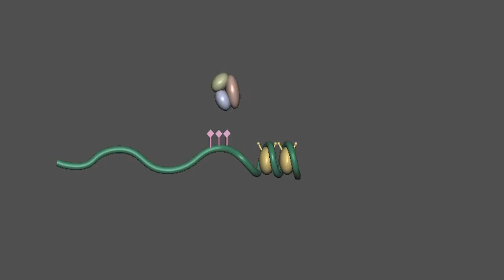Peter Jones on Epigenetics and Improved Therapies for Cancer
Dr. Peter Jones shares his perspective on the latest excitement in epigenetics research and the future potential of epigenetic therapies.

Epigenetics and Improved Therapies for Cancer

The whole field of epigenetics has taken off and I think the development of epigenomics the idea that you could look at the entire epigenome of a human cell is very exciting, we couldn't do that before; everything was based upon a one gene at a time type of approach. And so I didn't want to miss out on the fun quite frankly.

My lab is interested in several things at the moment. Firstly we're interested in how epigenetic processes interact with each other, trying to get a much more holistic view of how the different components of the nucleus work together to set up stable states of gene expression. You know most of our focus up to now has been in the area of DNA methylation. But clearly DNA methylation and nucleosome remodelers and histone modifications actually talk to each other; so we're interested in how these things talk to each other. And specifically what we want to know is; how is this relevant to normal differentiation and how is it relevant to cancer formation? So we're very much a cancer lab, interested in how epigenetics alters the phenol type of a cell to make it a cancer cell.

The other half of the lab is really focused on epigenetic therapies; we're trying to understand at a very basic level how drugs which are now used in the clinic reorganize the epigenome to switch genes on because we want to make better drugs in the future and hopefully be able to treat patients better.

The Next Frontiers

So the frontiers in the fields of epigenetics and epigenomics are going to be really I think mapping whole human epigenomes. So you know I've played a role in the development of the International Human Epigenome Consortium (IHEC) which now has 8 countries signed on; and we plan on mapping 1,000 human epigenomes. And so I think it's going to be very, very important to do that to get what's a map of the ground state of different cell types and to have a series of marks and maps that people can rely on. So that's a very exciting thing, that's starting right now. The next thing is gonna be I think is going to be the transitioning from the field of cancer into other human diseases. Particularly chronic diseases, such as diabetes, maybe obesity, mental health; these are areas in which there is a strong feeling that they may be an epigenetic basis to the disease.

And then the third thing I think will be in the development of epigenetic therapies which is my own personal love; the idea that we can actually modify epigenomes and treat cancer patients in particular and actually have an impact on these disease states. So it's going to be a very exciting 5 or 10 years.

Epigenetic Therapies

So what will the perfect epigenetic therapy look like? Well first of all it will have an impact, we hope will increase the survivability of patients. I think that we will have much more selective drugs, at the moment, at least for the DNA methylation inhibitors or PAN inhibitors it's quite possible we will develop inhibitors for different DNA methyltransferase enzymes for example. I think the idea of coupling treatments together, like using histone methyltransferase inhibitors at the same time as a DNA methylation inhibitor.

And finally what's really important I think will be the transitioning from the therapies, which now only approved for the use in liquid tumors, into solid cancers. So working together with Steve Balin with our Stand Up to Cancer, Epigenetics Dream Team we're actually really trying to bring these therapies into the treatment of solid cancers and do it much earlier. At the moment what happens, we can only treat patients after they've been through the many other courses of treatment and I think if we can get the therapy in at the beginning, because we think epigenetics miscues occur at the beginning of the cancer, I think we'll have much more success in helping people.

The advance that changed everything was next generation sequencing, the fact that one could sequence DNA very very rapidly, and so that didn't become the rate limiting step. I think that coupled with the development of chromatin immuno-precipitation has really allowed us to do these experiments much more rapidly than we could ever imagine in the past. So the next generation sequencing (chip seq ) has really changed everything. At the same time from the point of view of the DNA methylation analysis the idea that one could take bisulfite sequencing and look at the distribution of all of the methyl groups from DNA; and that's been done now not only in plants but animals. That's really a major breakthrough.